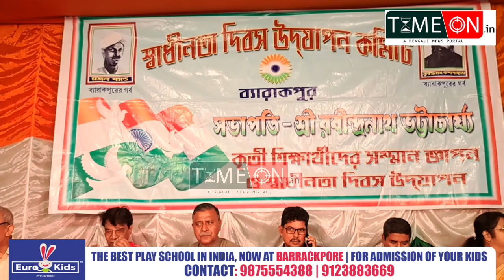স্বাধীনতা উদযাপন কমিটির পক্ষ থেকে ব্যারাকপুরে আয়োজিত হলো কৃতি ছাত্র-ছাত্রী সম্বর্ধনা উপস্থিত নগরপাল